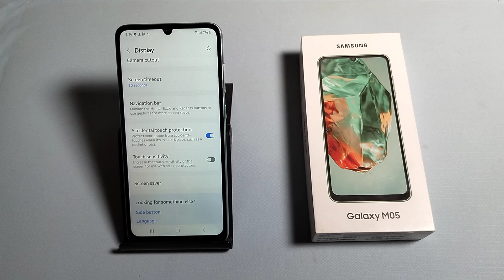How to enable screen saver in Samsung Galaxy M05 || samsung me screen saver kaise kare